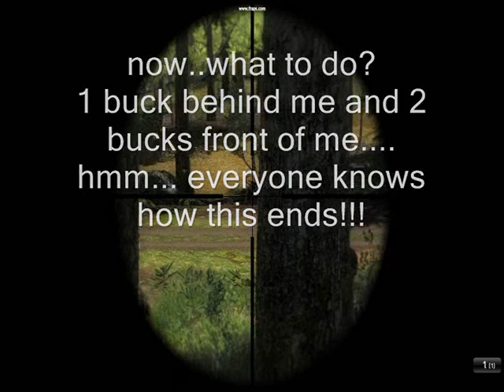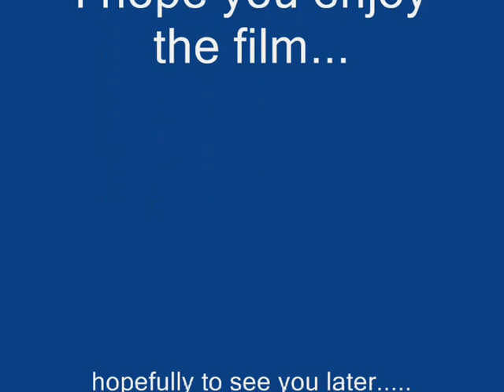Hunter online game. Several Kills!!!